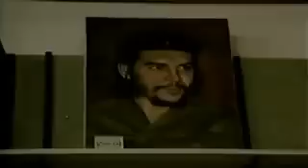Fidel Castro: "El comunismo necesita del capitalismo para sobrevivir"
El comunismo necesita del capitalismo para mantener en el poder, con dinero, a la nueva oligarquía burguesa, y mantener en la miseria al pueblo. Vean lo que pasa en Cuba y lo que ahora está pasando en Venezuela.